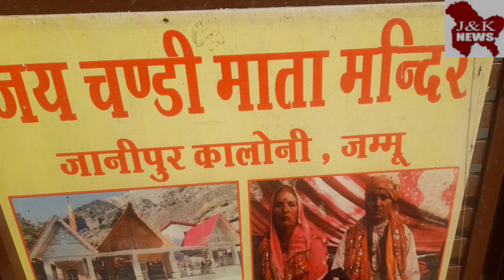MINDHAL MATA KI YATRA KAY DARSHAN 🛕😍🙏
MINDHAL MATA KI YATRA
AAJ HOYI JANIPUR COLONY SAY RAVANA 🛕🙏

JAI MINDHAL MATA
JAI CHANDI MATA